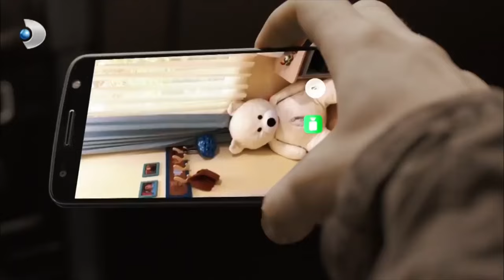MKC'yi Tehdit Ettiler! - Muhteşem İkili 4.Bölüm